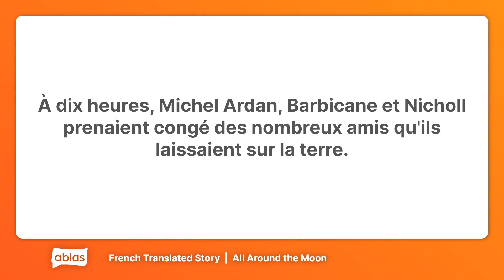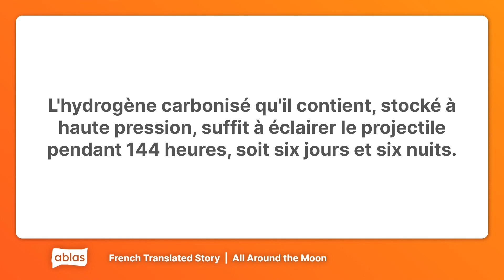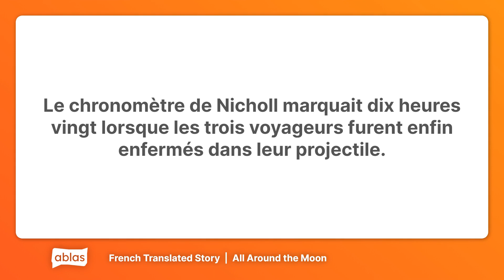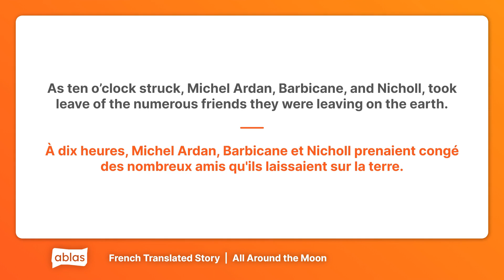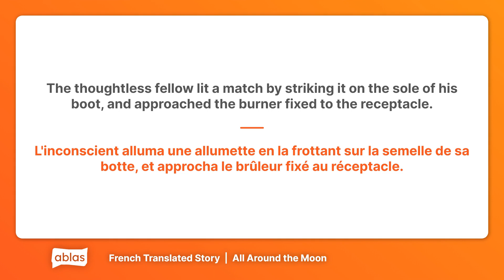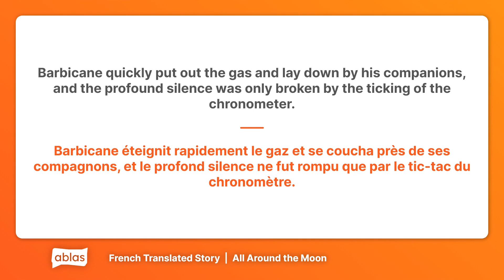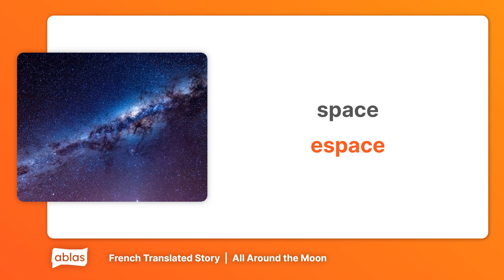All Around the Moon | French Short Story with English Translation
Learn French with this short story called 'All Around the Moon', an excerpt of the original by Jules Verne. Follow along with the English translation as well.

00:00 Intro
00:19 French Only
02:57 French + English
05:35 Vocab Review
06:10 Outro